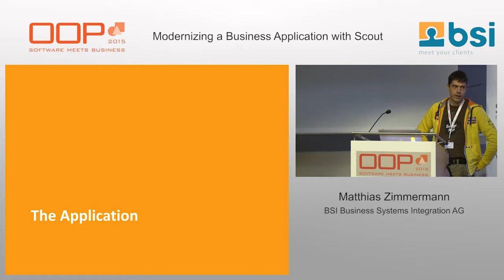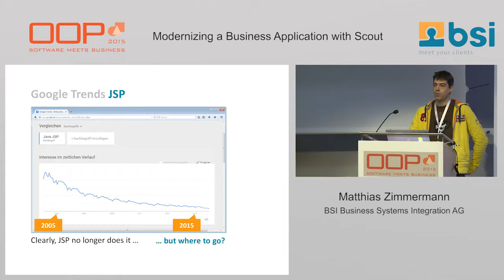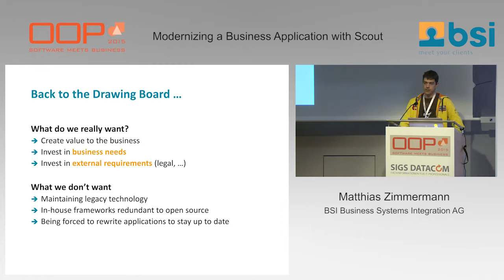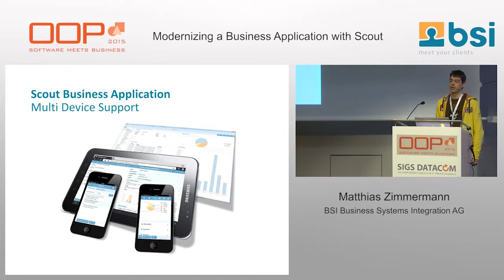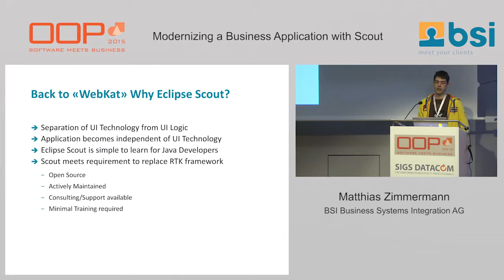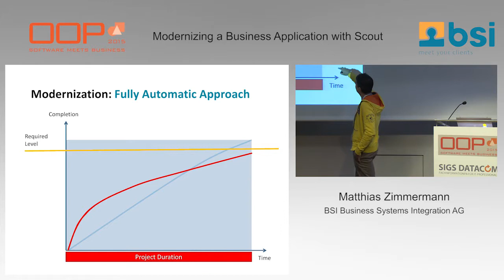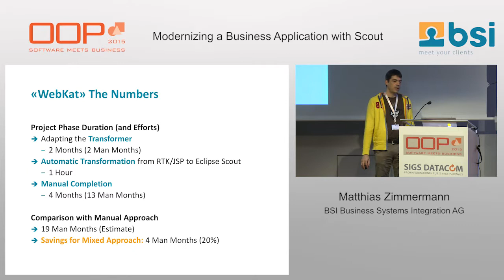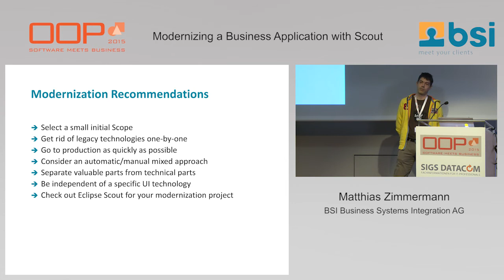OOP 2015: Matthias Zimmermann und Matthias Nick - Modernizing a Business Application with Eclipse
Eclipse Scout is an open source framework for creating business applications. In this talk we will demonstrate the basics and ideas behind Eclipse Scout by doing a live demo.  After that we will present a recent modernization project from the banking sector where a proprietary based solution was replaced by the open source Eclipse Scout framework. We will talk about the requirements and prerequisites of the project as well as the chosen steps to fulfill these.  The session concludes with the project's current status, the lessons learned and a set of recommendations for similar modernization projects.